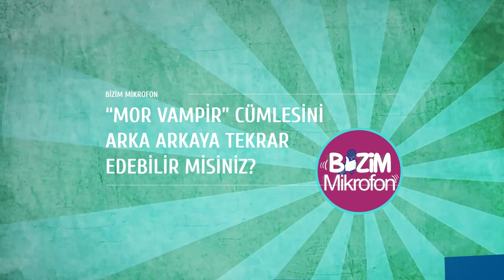10.07.2018 HABER BÜLTENİ